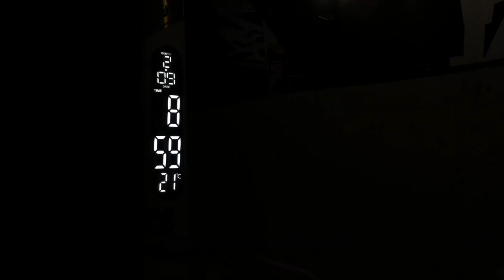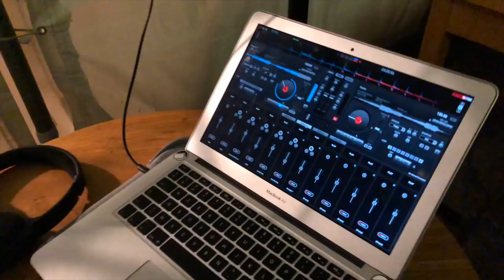WES 2018 AFTERMOVIE - ECAM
Week-end ski ECAM Lyon session 2018.
Du 9 au 11 Février 2018.

BDE ECAMping, PROMO 2021/2022.

Musiques :
    - Hotshot 2 | Niklas Ahlström
    - Owe You Something | YME & FlavR